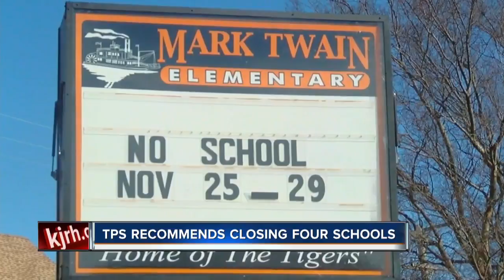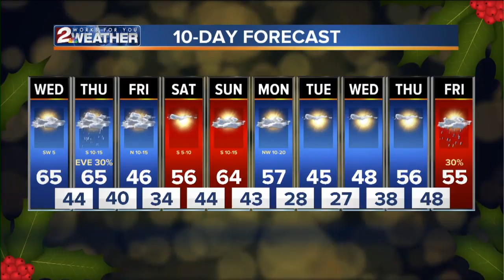KJRH Latest Headlines | December 4, 1pm